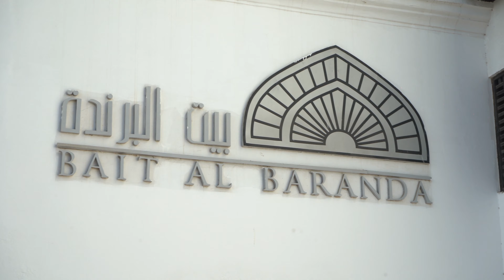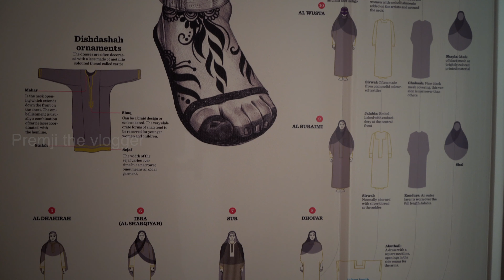ഈ കാഴ്ചകൾ നിങ്ങൾ ഇഷ്ടപെടും I OMAN I LIFEE STYLE I HISTORY I TRIP I MUSCAT I ZUBAIR GROUP I PREMJI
ഒമാനിൽ താമസിക്കുന്നവരും സാന്ദർശനത്തിനായീ  വരുന്നവരും  തീർച്ചയായും ഇത് ഒഴിവാക്കല്ലേ !!!